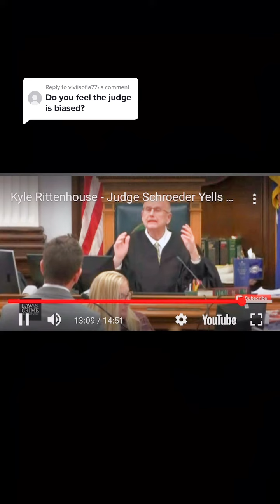Johnny Depp v. Amber Heard RECAP